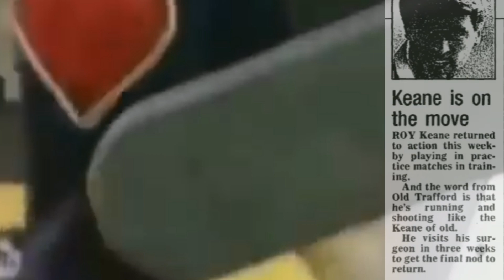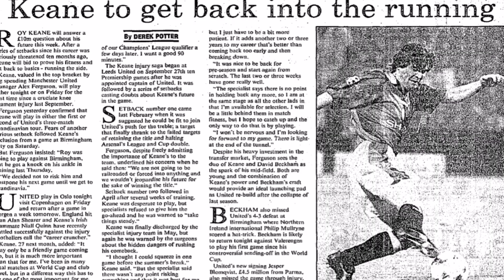COMEBACK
301 days after rupturing his cruciate ligament at Elland Road, Roy Keane made his first competitive start for Manchester United in a Pre - Season Friendly game in Norway against Part-Time side, Valerengea. He picked up a yellow card, but more importantly showed no ill effects from an injury that had cutrailed many an other athletes futures. Lean and shaven headed, Keane physically looked the part and admitted that psychologically, the enforced break had given Keane  a deeper appreciation of his career, that he was only too well aware of could have been lost.